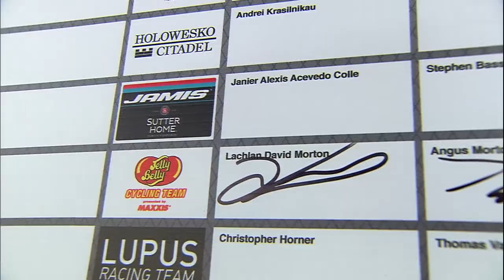2017 Tour of Utah Preview Show - Part 4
Welcome to the 2017 Tour of Utah preview show! We hope that you are just as excited as us for this year's race! Learn more about the individual stages from pro riders that are in the field this year and see what they think of this year's stages.